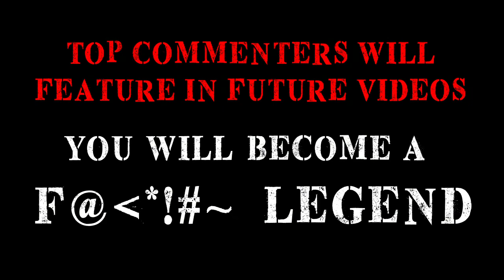Epic Fails May 2020 | #1 | Guy Takes A Dip In The Flood